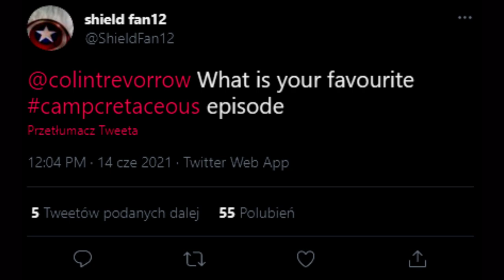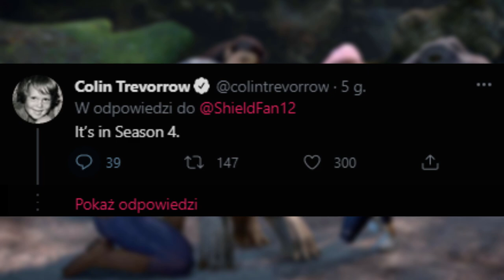OBÓZ KREDOWY - Sezon 4 potwierdzony!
Serdecznie proszę o pozostawienie łapek w górę oraz komentarzy. Pamiętajcie by zawsze zachowywać się kulturalnie i odnosić do siebie z szacunkiem 🖤

Pozdrawiam, Borsio 🦡